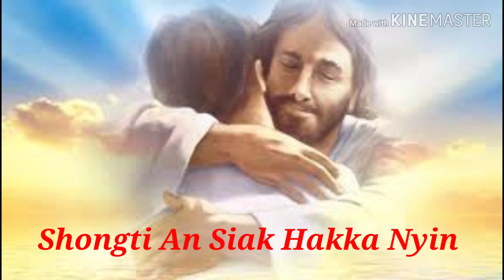Shongti Chim e Nyin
P.A Hakka.  Lukas  19 : 1 - 10